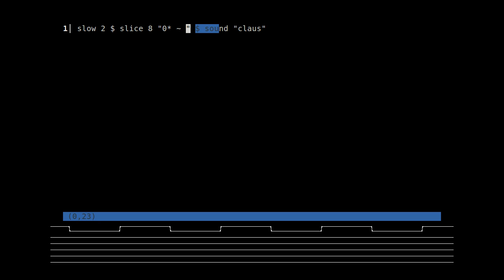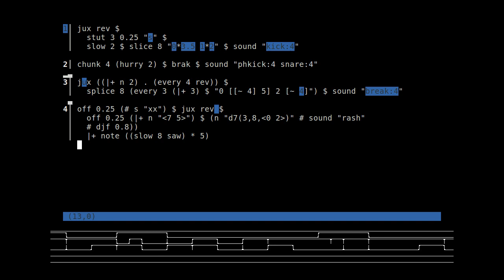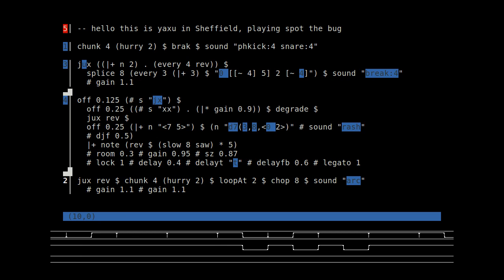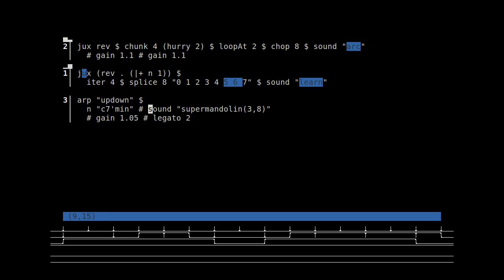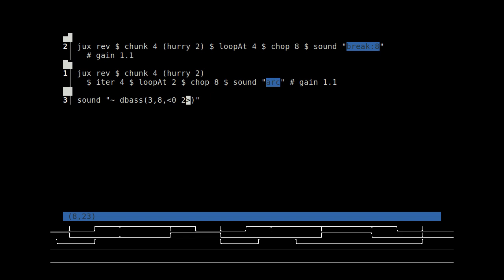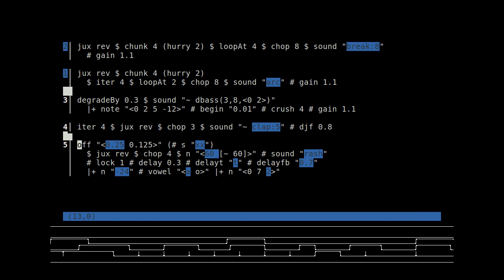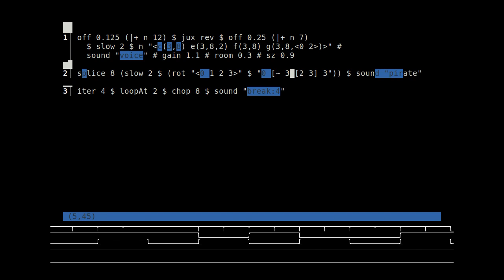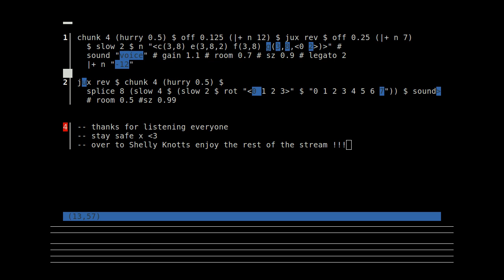Eulerroom Equinox 2020 - Yaxu - 19 March 2020 09:30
Eulerroom Equinox 2020 live performance by Yaxu from Sheffield, UK

From-scratch live coding with TidalCycles